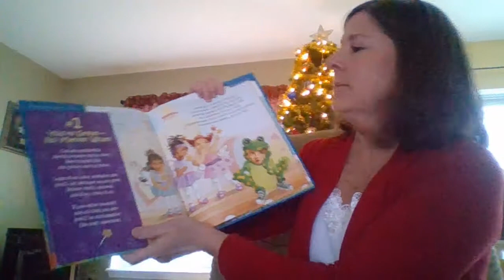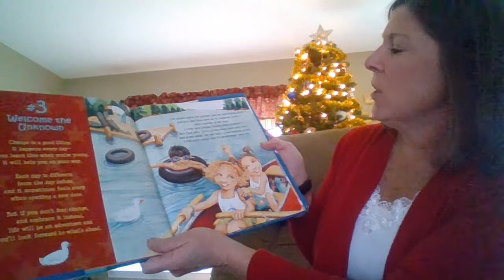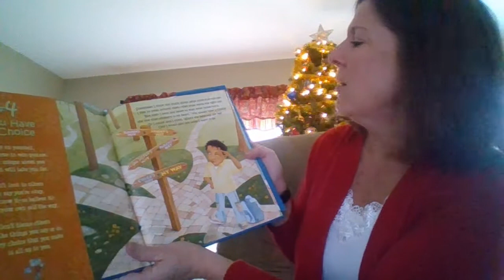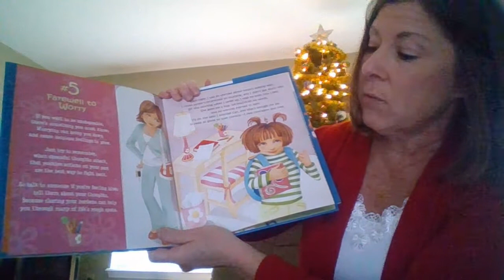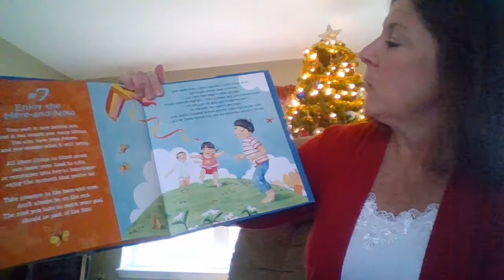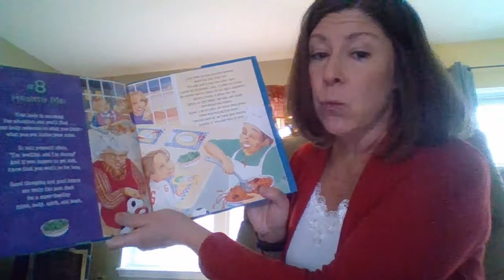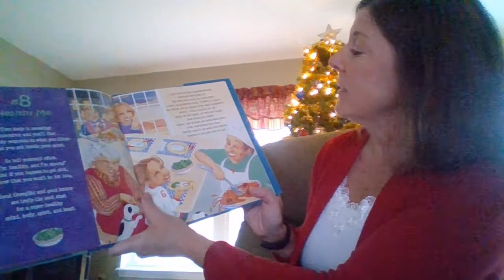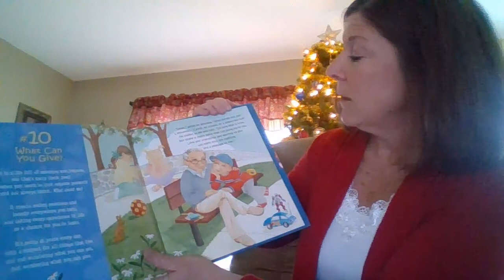Unstoppable Me read by Mrs. Forbes